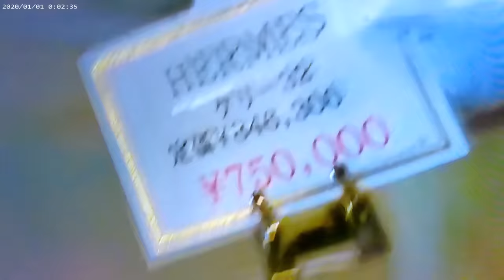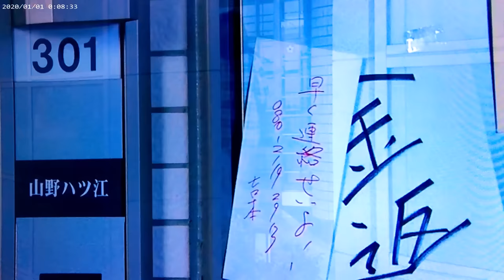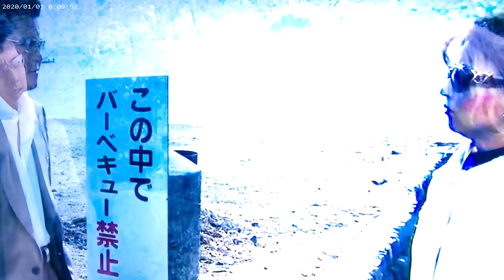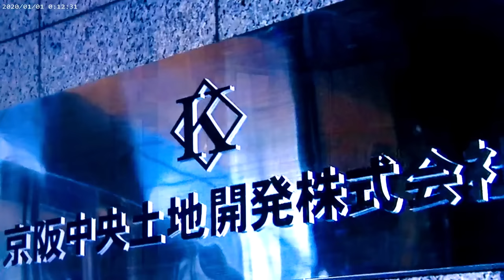ミナミの帝王